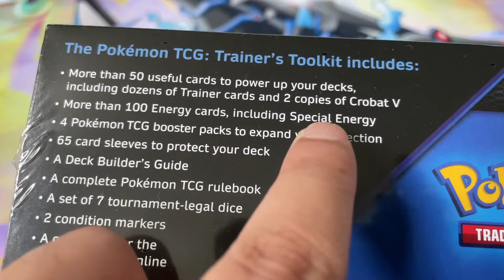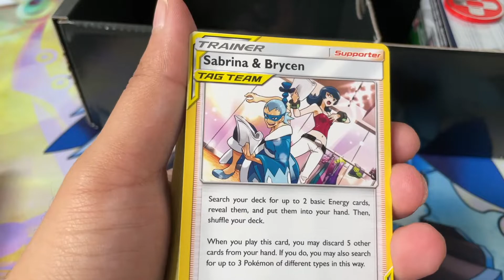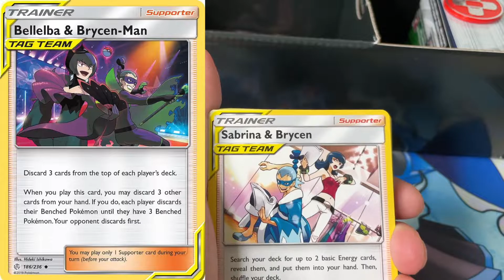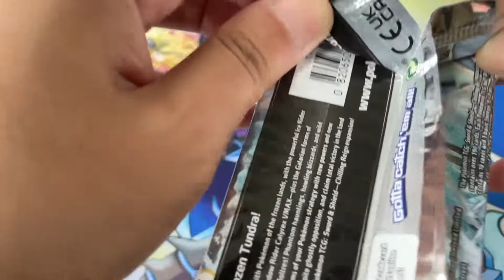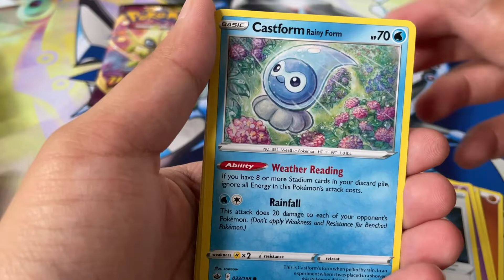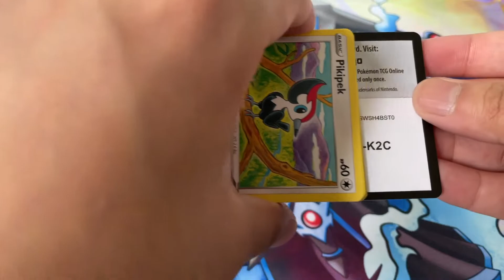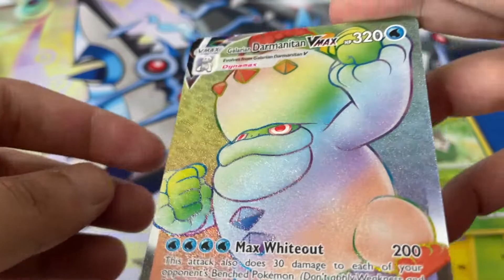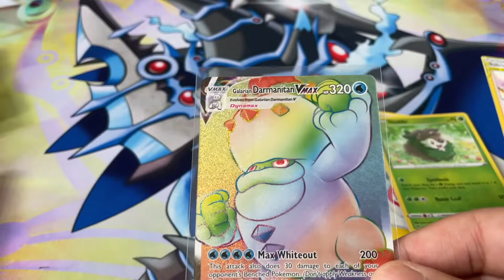*New* Pokemon TCG Trainer's Toolkit (2021) Opening!!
Become a member of the Flukey Gang! ►

Get great deals on video game & book bundles while donating to charity

Look inside the Pokémon TCG: Trainer's Toolkit to discover exactly what you need to transform your card collection into playable, fun, and winning Pokémon Trading Card Game decks! Inside the box, you'll find an abundance of Trainer cards and Energy cards, plus a Deck Builder's Guide to putting them all together to create a deck that showcases your best Pokémon. You'll also find everything you need to help answer the tough questions: More powerhouse Pokémon? More strategic Trainer cards? How much Energy is too much? Embrace the challenge and fun of head-to-head competition with the Pokémon TCG: Trainer's Toolkit.

The Pokémon TCG: Trainer's Toolkit includes:
More than 50 useful cards to power up your decks, including dozens of Trainer cards and 2 copies of Crobat V
More than 100 Energy cards, including Special Energy
4 Pokémon TCG booster packs to expand your collection
65 card sleeves to protect your deck
A Deck Builder's Guide
A complete Pokémon TCG rulebook
A set of 7 tournament-legal dice
2 condition markers
A code card for the Pokémon TCG Online

The Pokémon TCG: Trainer's Toolkit is now available at the Pokémon Center and where Pokémon TCG products are sold.